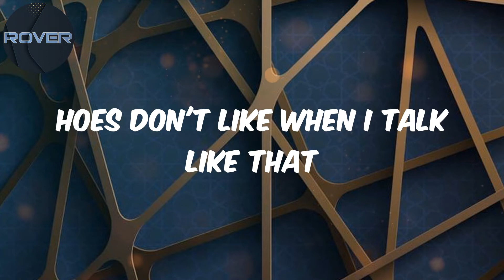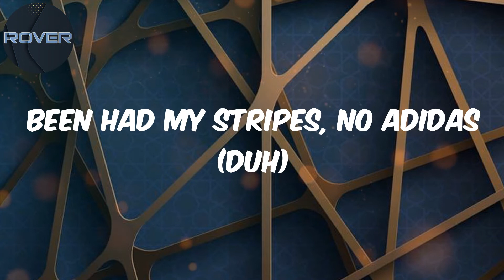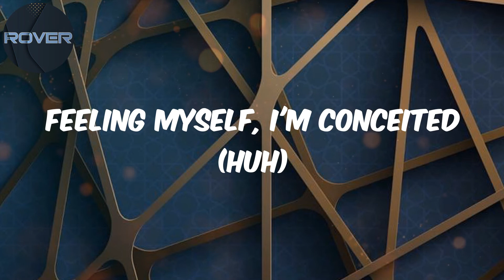Flo Milli - Lyrics - Conceited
You want a model bitch lla for the internet (internet)
All that ki-ki-ki'n, I ain't in to that
All my mini-me's, I invented that, facts (uh-uh)
Long-ass weave, flow down my back (forty inches)
I want a picture with a baseball bat (swing)
Please, don't bark, 'cause Milli bite back (grr)
I huff and puff and I blow shit down (ooh)
Stand up bitch, ho, go sit down (sit down)
Put your ear on this coochie
Hear this whole shit sound (uh)
I fucked once, boy, you old dick now (ah)
Milli got Millis 'cause Milli got hits (I got hits)
You pop pimples, ho, I pop shit (yeah)
You can talk like this when you're really that bitch (uh, yeah)
Straight outta Mobile, Louis on both heels (ayy, uh)
Fuck how a ho feel, girl, just relax (um)
Smack a little bitch, ho, you a gnat (you a gnat, bitch)
Bitch get jealous when I do it like that (uh, uh)
I've been that bitch since a fetus (I been that bitch)
My ops taking pics when they see us
I don't need his money, no (what?)
Brush my hair when I walk in the booth (hey, hey)